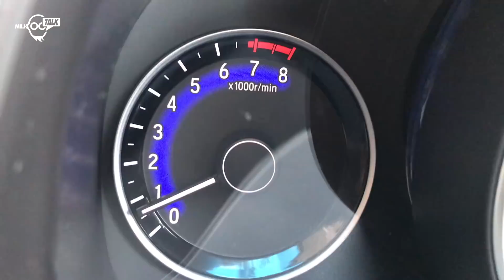大山試JAZZ RS 手波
而家好多車都用咗自動波或者半自動波，而手波車款越來越少，所以好多朋友為咗玩手波而轉投舊車懷抱，不過自上年聽到Honda代理會返呢一部Jazz(Fit) RS既手波版，除咗貴到飛起既Type R之外，平民少少既Jazz亦都可以有番手波既樂趣，今次仲請埋好朋友兼車手Jerry嚟試呢部車，佢話有EG、EK味道，大家又聽下點講呢部車！